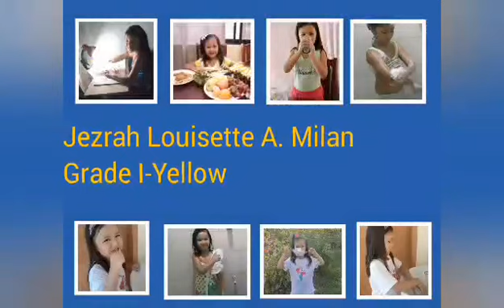Taking Care of The Body